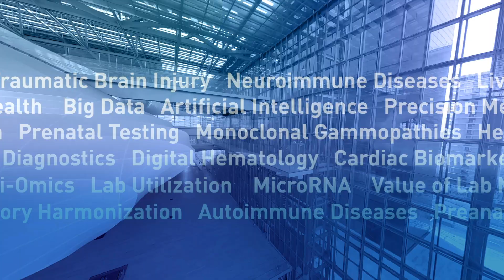Rome is waiting for you!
Did you already register for Rome 2023? See the great video!
Beyond the very strong programme with a truly international faculty as well as industry workshop and exhibits, Rome is the perfect stage for this experience!
A truly global city that is rich in history, stunning architecture, and a cosmopolitan atmosphere. See the video and taste the setting and the atmosphere!